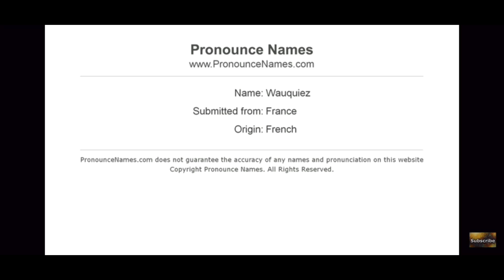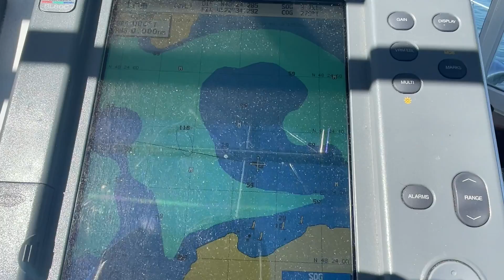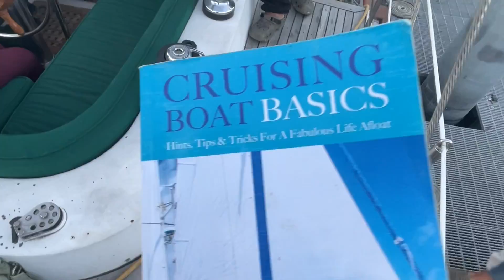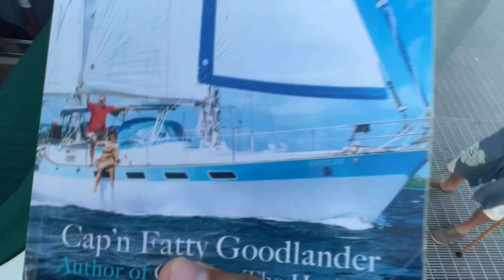Sailing SV Bully - Ep. 8: The Endless Montage of Life on a Sailboat!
We're a family of 7, living life aboard our 1983 Vagabond 47.
She was designed by the famous naval architect William Garden, and built in the notorious Taiwanese shipyards of the 70s and 80s. She weighs over 40,000 pounds, and pushes through rough seas like a bully... but that's not why we named her Bully.

Actually, "Bully" is an archaic term used often in old sea shanties, and has a variety of meanings.

Dating back to the 1800s, not only can Bully refer to a sailor who has had a bit too much rum (Bully in the Alley), but it was also used as an adjective -- a term of endearment and fondness towards those you'd find dashing, jovial, and high-spirited (Bully Boys)!
So, who better to sail our Bully Crew around, than SV Bully?

*Songs licensed via SOUNDSTRIPE.COM

Like the Intro Song? We wrote and recorded it!